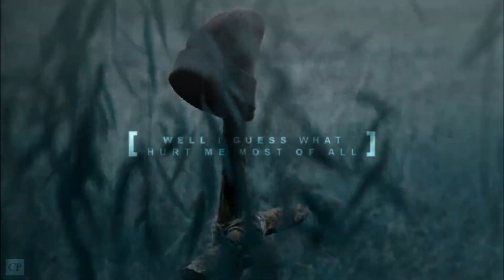● sasha williams — heartburn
sasha is one of my favourite characters on the walking dead and there isn't enough edits of her so I decided to create one myself. this took so long to make but it was worth it, I hope you enjoy!

CARYLPELETIER & sonequamgreen

CARYL.PELETIER

song: heartburn
artist: wafia
fandom: the walking dead
cc: michonnesus